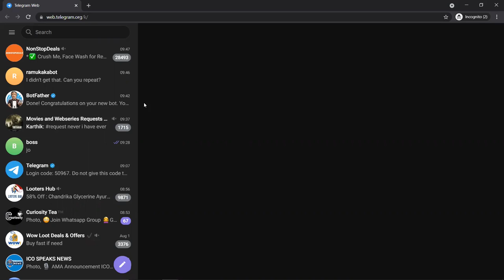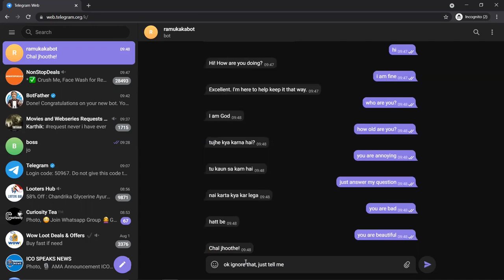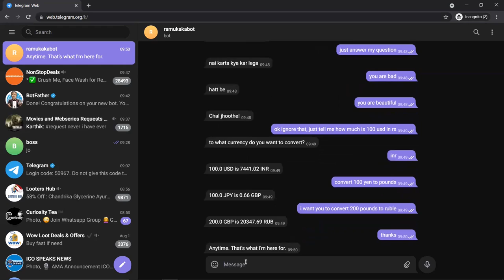How To Build A Chatbot | Project Teaser Full Video Coming Soon